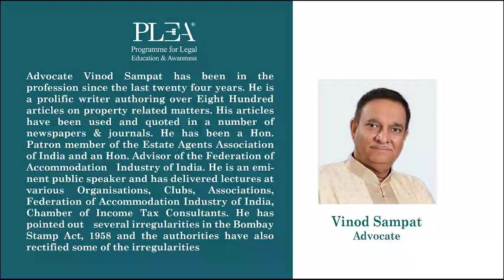Interact with an Expert Panel and Solve Doubts on Property Laws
Expert Panel of Vinod Sampat, Sulaiman Bhimani and Mithil Sampat